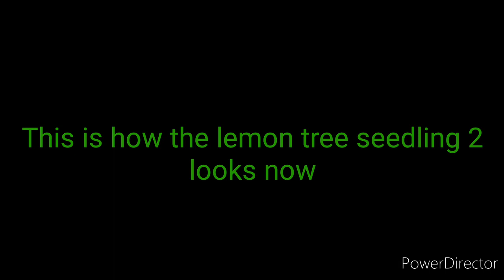|Part2| Growing Tropical Lemon Tree from seed (Shokher Bagan 2020)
I have reported my lemon tree seedling 2, it was root bound and also prune it to look like a tree so that air could flow through the branches and less infection to plant because it's open instead being a bush